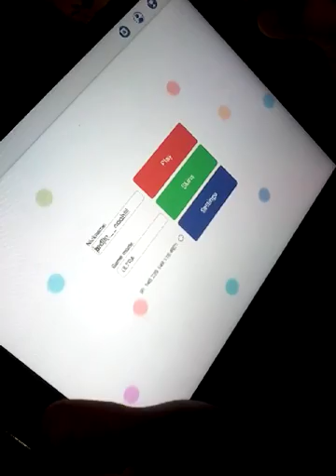The nood song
Deeeeeeeweeeeeee
PH fgfhfhc du f.   Hi. Hi h I